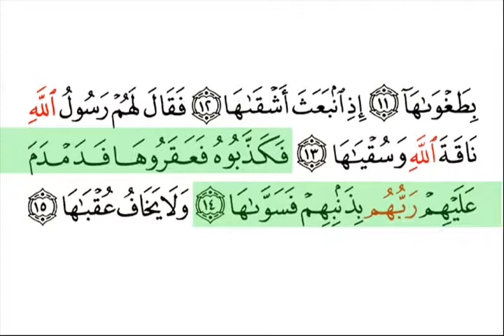Surah 91 Ash Shams With Arabic Text By Abdur Rahman As Sudais